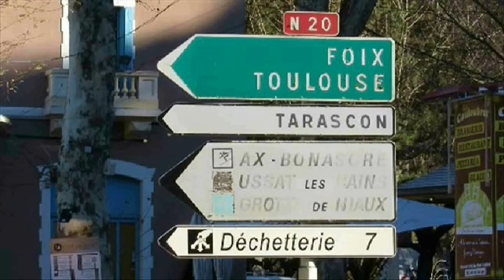Eastern Pyrenees (BAGA & AX-LES-THERMES)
In Part 3 of his adventure, Brian leaves behind the Catalan coast and heads for the majestic Pyrenees Mountains, as he embarks on an epic mission to visit three countries in one day.

His first stop is the small medieval town of Baga, the alleged birthplace of the founder of the Knight's Templar Order. Here he bids "Adios" to Spain as he crosses the French border, and enters the historic region of Occitania. The road eventually leads him to the charming French town of Ax-les-Thermes, an ancient spa town once frequented by Romans and Crusaders. After stopping by the town's church and famous thermal springs, Brian heads to the local market, before exploring the town's colorful streets.

A big thanks to Jordi & Alfons of "EXPLORE CATALUNYA" for showing me this incredible place as part of their "THREE COUNTRIES IN ONE DAY" tour.

Featured Content

0:00 - Baga
4:57 - Drive To Ax
7:42 -  Ax-les-Thermes